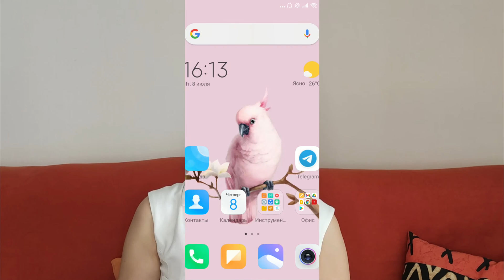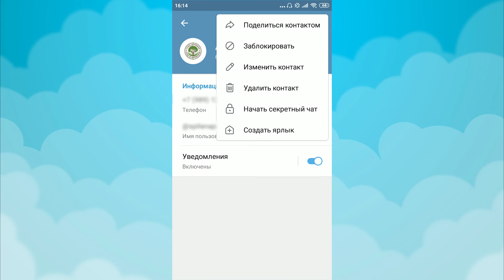Уроки Telegram #8. Как удалить контакт в Телеграм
Урок Телеграм № 8. Бывают случаи, когда вы удалили контакт с устройства, но этот контакт не удаляется в приложении Телеграм. В этом видеоуроке, мы покажем, как удалить контакт с Телеграм.

Telegram — это быстрое и защищённое приложение для обмена сообщениями. Почти как SMS или e-mail, только помимо отправки простых текстовых сообщений можно также отправлять фото, видео и любые другие файлы. Ещё можно создавать групповые чаты (до 200 000 участников), читать каналы и совершать видео- и аудиозвонки.
Всё это можно делать на неограниченном количестве устройств — на каждом из них будут все ваши контакты, чаты и история сообщений. Приложения доступны как для мобильных устройств, так и для ПК, и даже для браузера.

Постепенно мы будем рассматривать возможности приложения Telegram в видеоуроках.

Спасибо за то, что смотрите мои видео на канале. Надеюсь, что мои материалы вам полезны.